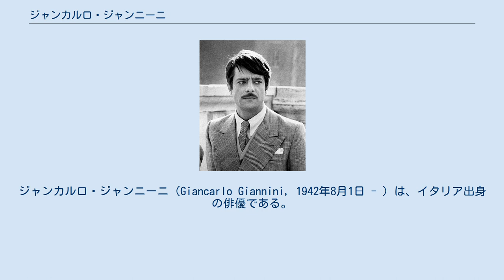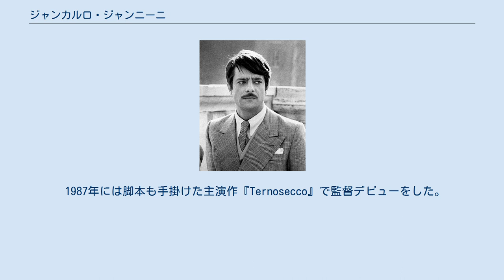ジャンカルロ・ジャンニーニ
ラ・スペツィア出身の人物
ジャンカルロ・ジャンニーニ（Giancarlo Giannini, 1942年8月1日 - ）は、イタリア出身の俳優である。
 リグーリア州のラ・スペツィアでうまれ、ナポリで育った。
 ローマの国立演劇アカデミーで演技を学び、舞台俳優としてキャリアをスタートさせた。
 1973年に『愛とアナーキーの映画』でカンヌ国際映画祭 男優賞を受賞し、1974年に『流されて…』に主演、1977年には『セブン・ビューティーズ』でアカデミー主演男優賞にノミネートされるなど、一連のリナ・ウェルトミューラー監督作品で世界的に知られるようになった。
 1960年代後半からアメリカ資本の作品にも出演していたが、1980年代からアメリカ映画への出演が増加、1989年公開の『ニューヨーク・ストーリー』、1995年公開の『雲の中で散歩』、1997年公開の『ミミック』などに出演、特に2001年に出演した『ハンニバル 』のパッツィ刑事役は彼の存在を強烈に印象づけた。
テレビと映画を合わせた出演作品は100本を超える。
 2014年9月、初の自伝『Sono ancora un bambino (ma nessuno può sgridarmi)』を上梓。
携わってきた作品や監督・共演者についてのエピソードのほか、故郷リグーリアへの愛や自身の生い立ちと家族、夭折した長男への思い、料理と発明への情熱などを綴っている 。
 イタリアでは外国語映画をイタリア語に吹き替えて上映することが多いため、アル・パチーノ、ジャック・ニコルソンらの吹き替えで非常によく知られているほか、フランコ・ゼフィレッリ監督の『ロミオとジュリエット』のレナード・ホワイティング、ヴァレリオ・ズルリーニ監督『タタール人の砂漠』のジャック・ペランの吹き替えが有名である。
またルキーノ・ヴィスコンティ監督『ルートヴィヒ』のヘルムート・バーガーの声も彼の吹き替えによるものである。
 1987年には脚本も手掛けた主演作『Ternosecco』で監督デビューをした。
 2010年には『I Looked In Obituaries』で23年ぶりに監督と主演を務めている。
 次男のアドリアーノ・ジャンニーニも俳優になり『流されて…』のリメイク『スウェプト・アウェイ』で父親の演じた役を演じた。
 18歳で演劇の道に進むまで電子工学を学んでおり、趣味はそれを活かした発明。
 『流されて…』等のウェルトミューラー監督作で共演し、2013年に死去した女優マリアンジェラ・メラートとは「きょうだいの様な仲」だったと述べている。